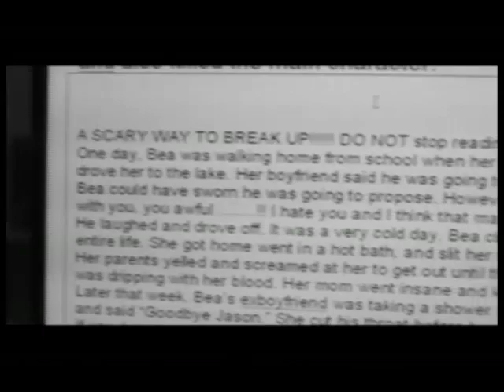Chain Message - Midterm Video Project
Phoenix One The Knowledge Institute
Audio and Visual Production MIDTERM PROJECT